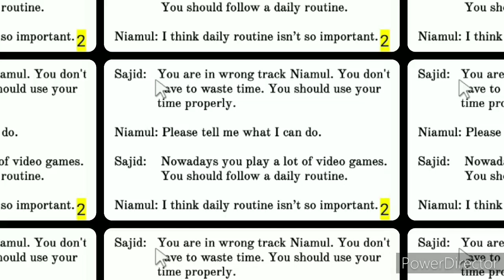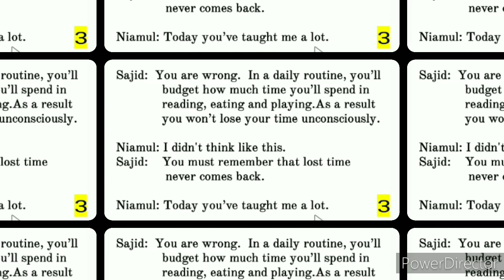A Dialogue about Proper Use of Time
Proper use of time dialogue,Proper use of time, dialog about proper use of time,
Dialogue proper use of time, Dialog proper use of time, English 1st Paper Dialogue,
dialogue writing format, how to write a dialogue, Esl, how to do well in the examination, class 10 dialogue,
A dialogue betweens two friends about proper use of time, a dialogue between two friends about the benefits of early rising, a dialogue between two friends about their hobbies,

You can learn more knowledge @StudyRoomYT

A dialogue between you and your class teacher seeking permission to leave school early,

a dialogue between you and your father about your progress in studies,

a dialogue between two friends about the importance of tree plantation,

a dialogue between two friends about how to do well in the examination,

a dialogue between two friends about aim in life,

a dialogue between two friends about the benefits of early rising,

a dialogue between two friends about the importance of physical exercise,

a dialogue between two friends about birthday occasion,
Important Paragraph JSC & SSC: